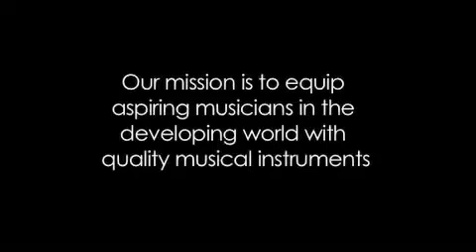Instruments of Joy - ABC Orphanage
Check out this guitar distribution video from Kenya